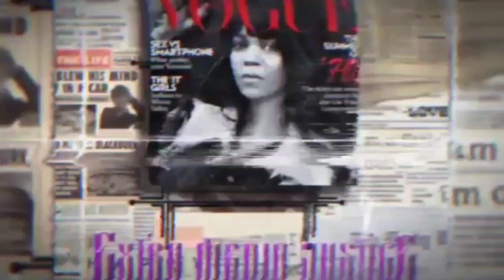Austin interim police chief provides update after 1 officer killed, 1 injured in shooting!!!